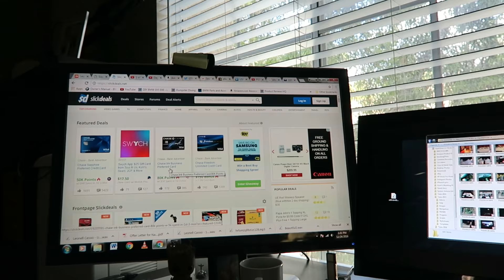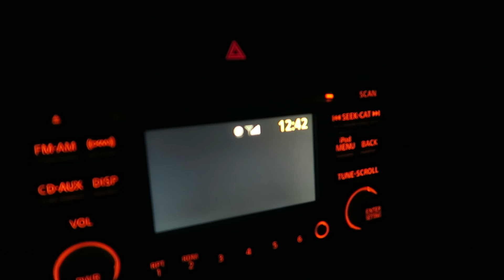Giving My Family Dumpster Diving Presents - Crazy Christmas Eve!!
My Camera Equipment I Use For My vlogs:

64B HD memory card

In today's vlog we get after it and it's Christmas Eve folks, thank you so much for spending your time watching I appreciate it:) we have a blast opening up presents and just having a down right fun time pranking my cousin & dad a few times last night :)  Hope you enjoy the vlog, see you on the next one & Thank You For Your Time.